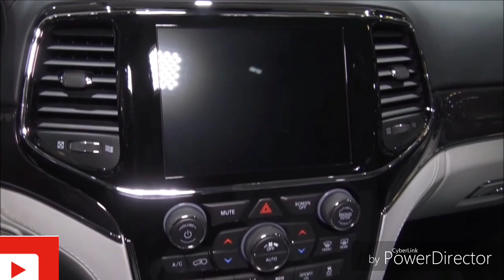2020 Jeep Grand Cherokee Summit 4×4 / Start-Up, In-Depth Walkaround Exterior & Interior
2020 Jeep Grand Cherokee Summit 4×4 - Exterior and Interior Walkaround - Montreal Auto Show 2020.

2020 Jeep Grand Cherokee Review, pricing, and specs.

Even in a world where SUVs hadn't overrun the Earth, there would still be the Jeep Grand Cherokee. It was one of the first SUVs that didn't punish its passengers, that was as at home bumping gently against a parking log as bouncing off a boulder in Moab. The current generation is old—having been introduced in 2010—but a series of small updates and roots shared with the old Mercedes-Benz ML-class have kept its appeal alive. Part of the Grand Cherokee's appeal lies in its ability to be tailored precisely to the needs of its owners. The base Laredo offers all the Grand Cherokee's legendary capability both on- and off-road at a tolerable price, while the upscale Summit coddles its occupants with a luxury-trimmed interior.

The Grand Cherokee's base engine is a V-6, but a V-8 is optional on Limited trims and above. The base V-6 pulls strongly and transmits very little vibration into the cabin, so it's the powerplant we'd prefer; it's well matched to the Grand Cherokee's heft, and it does an admirable job of motivating it around town and merging into traffic. No matter the configuration, the Grand Cherokee has brawny towing capacity—6200 pounds for V-6 models, 7200 pounds with the V-8—that kicks its usefulness up another notch.

With the gasoline V-6 under its hood, the Grand Cherokee is fuel efficient by SUV standards, and in our testing, its highway fuel-economy estimates held true. The V-8 may have greater towing capacity, but it's noticeably thirstier. Equipped with the standard V-6 engine, our test vehicle delivered 25 mpg on our real-world highway fuel-economy loop, matching its 25-mpg EPA rating.

Stepping into the Grand Cherokee's cabin provides either a sense of ruggedness or luxury depending on the model. The contoured dashboard houses an infotainment touchscreen atop chunky, redundant buttons and controls, and a 7.0-inch driver-facing LCD display is flanked by analog gauges. Jeep designers use soft-touch materials and leather where it counts—armrests, upper door panels, the dashboard—but cheaper hard plastic persists elsewhere. Behind its second row of seats, the Grand Cherokee has space for 11 of our carry-on cases and a total of 24 when we stowed the rear seat. The rear seat splits and folds in a 60/40 fashion; the operation is neat and tidy, too, requiring just one action to release the headrest and flop the seat down to its flat position.

Laredo: $33,540

Upland: $37,490

Altitude: $39,635

Limited: $41,350

Limited X: $46,445

Trailhawk: $46,450

Overland: $47,790

High Altitude: $50,535

Summit: $53,490

  2020 jeep grand cherokee , 2020 jeep grand cherokee review , 2020 jeep , 2020 jeep grand cherokee laredo , 2020 jeep grand cherokee limited , 2020 jeep grand cherokee trailhawk , 2020 jeep grand cherokee overland ,